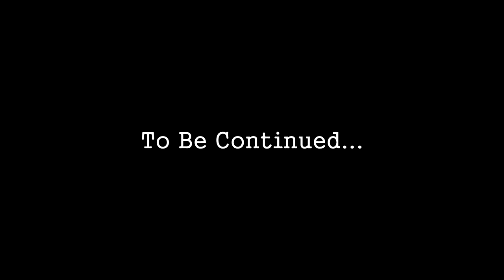Let's Play S.T.A.L.K.E.R Shadow of Chernobyl: Part 13 (Blind + Master)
This is a Blind Play-through on the Master Difficulty.

MODS:
Zone Reclamation Project v1.7
Absolute Nature v1.3
Absolute Structure v1.0
Shaders Max v1.05
Stalker Weather Overhauled v3.1.1
UImod v1.6

S.T.A.L.K.E.R.: Shadow of Chernobyl is a first-person shooter survival horror video game developed by GSC Game World and published by THQ.

The game is set in an alternative reality, where a second nuclear disaster occurs at the Chernobyl Nuclear Power Plant Exclusion Zone in the near future and causes strange changes in the area around it. The game has a non-linear storyline and features gameplay elements such as trading and two-way communication with NPCs. The game includes role-playing and first person shooter elements.

The background and some terminology of the game ("The Zone", "Stalker") are borrowed from the popular science fiction novella Roadside Picnic by Boris and Arkady Strugatsky and the 1979 Andrei Tarkovsky film Stalker that was loosely based on it, as well as Stalker, the film's subsequent novelization by the original authors. The term "Stalkers" was later used for the scientists and engineers who explored the interior of Chernobyl's "sarcophagus" after its hasty construction in 1986. In addition, 'The Zone' is also a term used to refer to the 30 kilometer Chernobyl Exclusion Zone, established after the accident.

In S.T.A.L.K.E.R, the player assumes the identity of an amnesiac "Stalker", an illegal explorer/artifact scavenger in "The Zone", dubbed "The Marked One". "The Zone" is the location of an alternate reality version of the Zone of alienation surrounding the Chernobyl Power Plant after a second, fictitious meltdown, which further contaminated the surrounding area with radiation and caused strange otherworldly changes in local fauna, flora and the laws of physics. "Stalker" in the context of the film refers to the older meaning of the word as a tracker and hunter of game or guide.